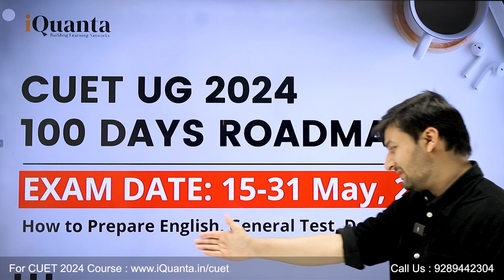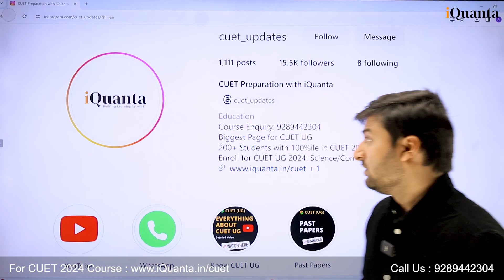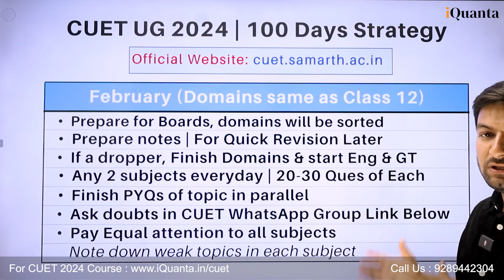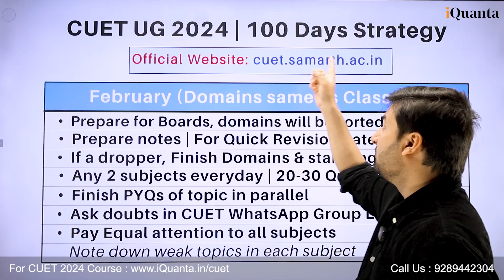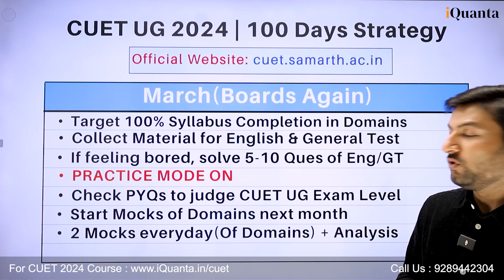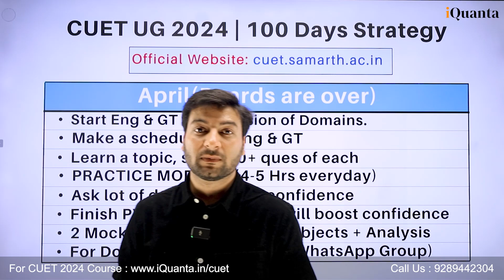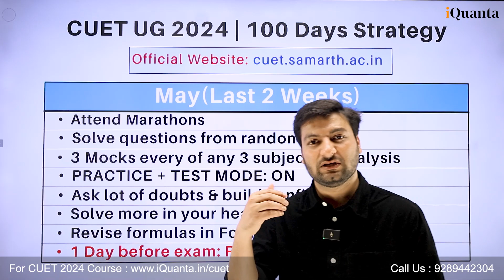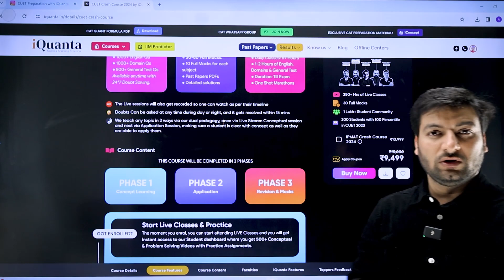How to prepare for CUET with boards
FREE CUET Counselling from our experts at iQuanta.in/cuet
Watch the whole video and comment if you have any doubts.

Do you know CUETPreparation is also helpful to crack other BBA exams after class 12 like  NPAT, SET, IPU CET & Christ BBA..

cuet cuetug cuetug2024 cuetugexam cuetexam cuet2024 preparation cuetugpreparation cuetpreparation delhi university